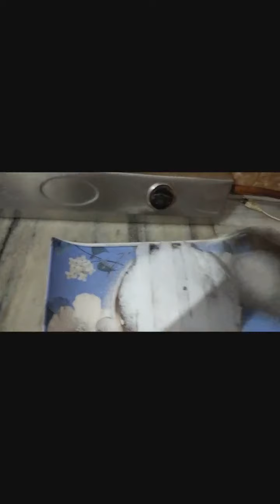Chocolate mousse cake 🍰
Hello Friends!!
A very warm welcome!!!

The things I have used in the chocolate mousse cake are as follows 👇
👇≈Ingrediants≈👇
~Oreo - 2 packet
~Cocoa powder - 4 tbs
~Vanila Essence - 1 tbs
~Sugar - 1 cup
~Baking powder - 1ts
~Tutti -Frutti - 2 tbs
~Chocochips- 2 tbs
~Milk Powder - 3 tbs
~Baking Soda - ½ ts
~Butter-100 gm
~ Milkmaid - ½ cup
~Wipped cream - 1cup
~Cornflour - 1 tbs
~Chocolate balls -  As your wish
~Grated Chocolate - As your wish

Always see my videos to get these delicious things😋😋🍮🍪🍩🎂